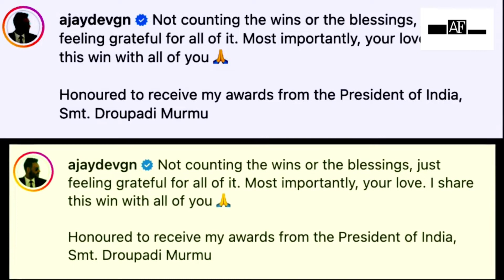Ajay Devgn reacts to National Award win shares video of award winning films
Bollywood star Ajay Devgn, who was feted with the award for Best Actor for his work in the 2020 film 'Tanhaji: The Unsung Warrior' on Monday, expressed his gratitude to the audience.